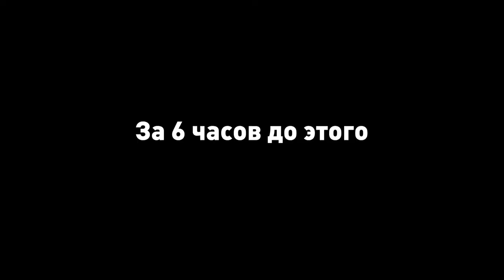Что делать если избиратель "не правильно" голосует.